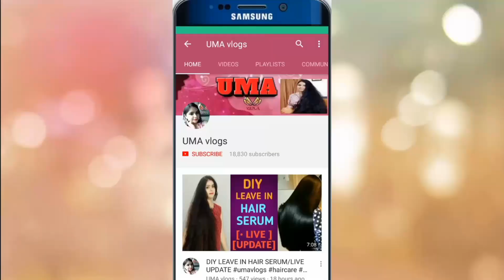INSTANT BLACKHEADS / WHITEHEADS REMOVAL WITH ACTIVATED CHARCOAL PEEL OFF MASK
INSTANT BACKHEADS / WHITEHEADS REMOVAL WITH ACTIVATED CHARCOAL PEEL OFF MASK
BEST BUY LINK HEALTHVIT ACTIVATED CHARCOAL PEEL OFF FACE MASK

DO SUPPORT ME GUYS :) OTHER VIDEOS DRY AGING SKIN MASK WOW SUNSCREEN GIVEAWAY WOW SUNSCREEN REVIEW WINTER HAIRCARE EXTRA VIRGIN COCONUT OIL REVIEW MUSIC FLOWER GEL EYELINER REVIEW PATANJALI KESHKANTI TEL REVIEW DIY MAKEUP REMOVER TOMATO FACIAL AT HOME 14 TIPS SKIN & HAIR CARE FOR PUJAS/NAVRATRI POST YOUR QUERIES IN THE COMMENT SECTION. SEND YOUR QUERRIES OVER COMMENT, FACEBOOK & TWITTER. ALSO WATCH OUT INSTAGRAM FOR EXTRAS. WILL TRY TO RESOLVE YOUR ISSUES AND REPLY BACK. Twitter handle: uma_mb27 Instagram: uma.vlogs facebook page: UMA DISCLAIMER: THE INFORMATION PROVIDED ON THIS CHANNEL AND ITS VIDEOS IS FOR GENERAL PURPOSES ONLY AND SHOULD NOT BE CONSIDERED AS PROFESSIONAL ADVICE. WE ARE TRYING TO PROVIDE A PERFECT, VALID, SPECIFIC, DETAILED, BALANCED AND UNBIASED INFORMATION BASED ON TRADITIONAL PRACTICES AND KNOWOW GATHERED FROM PUBLIC PLATFORMS WHICH IS NOT UNDER COPYRIGHT AND DEEMED AS PROPRIETORY. WE ARE NOT A LICENSED PROFESSIONAL AND HENCE WE WOULD LIKE YOU TO TAKE PRECAUTION AND CONSULTATION FROM A LICENSED PRACTITIONER IN WHATSOEVER FIELD ADJUDGED TO BE APPROPRIATE. music: kinemaster,